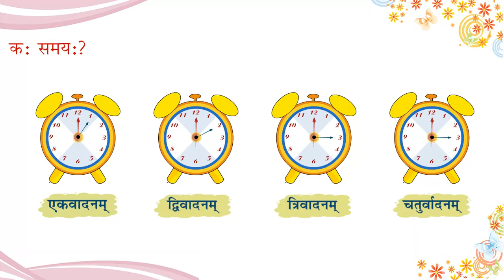घटिका-वाचनम् (केवलं पठनाय)_(Aanandam Sanskrit Readar 5 Ver 2)_Only Readable